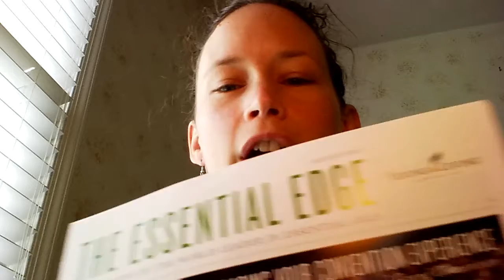Facebook Promotion - August 2015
Click here for the original video and to enter the contest!